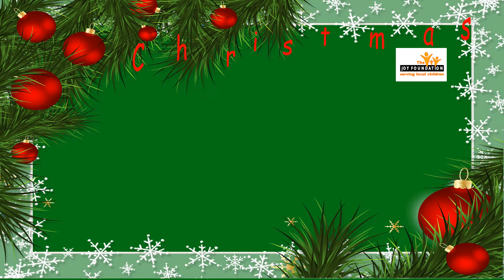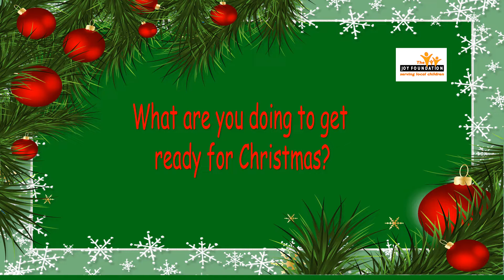Christmas - The Joy Foundation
Join Helen as she decorates her Christmas tree and uses it to think about the Christmas Story.